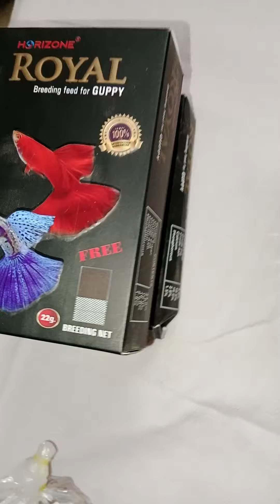Guppy Fish Collection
Hi friends in this video iam purchased betta female and mixed guppy's in kolathur market